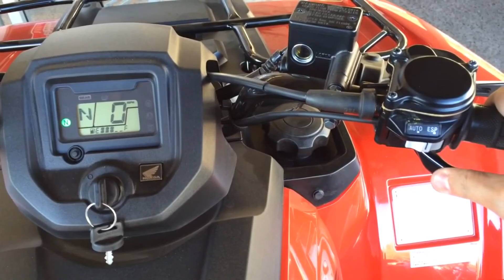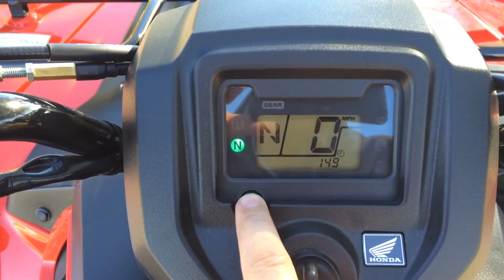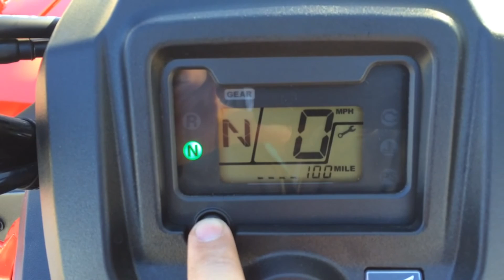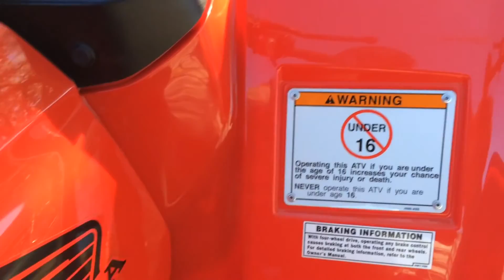Vid #6 - picking up brand new 2016 Honda Rancher 4x4 DCT EPS from the dealer... Dec. 5th, 2015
This is a compilation of footage I took while picking up my new out-of-the-crate 2016 Honda Rancher 420 4x4 DCT EPS from Western Honda of Scottsdale, Arizona - on December 5th of 2015. They gave me the best deal in the state, and beat my local dealer by nearly $1200 out the door! I requested to be the first person to hook of the battery out of the crate and the first person to fuel it and start it. They granted that request, and the first start is shown in the video. What a fun experience! This was my first experience picking up a brand new vehicle of any sort.